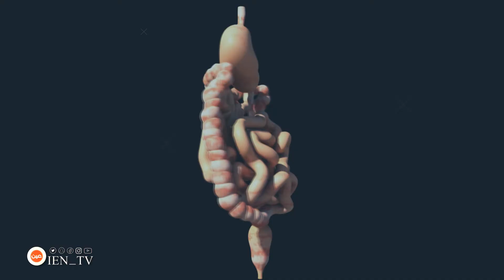أسماء فواكه نادرة، تعرفوا عليها وعلى فوائدها ومواطنها الأصلية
التنين، النجمة، الليتشي، المانجوستين..

هذه أسماء فواكه نادرة، تعرفوا عليها وعلى فوائدها ومواطنها الأصلية